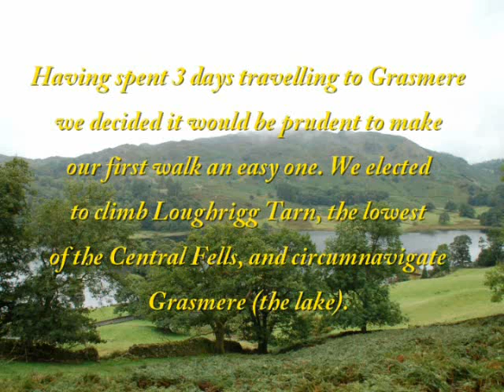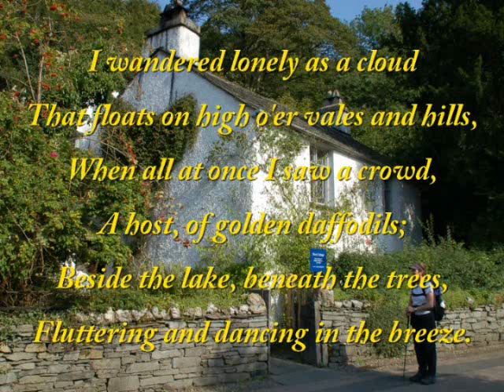Loughrigg Fell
The weather Gods were kind and the views from the top of Loughrigg were magnificent.Just the walk to re-acquaint ourselves with the Lake District.